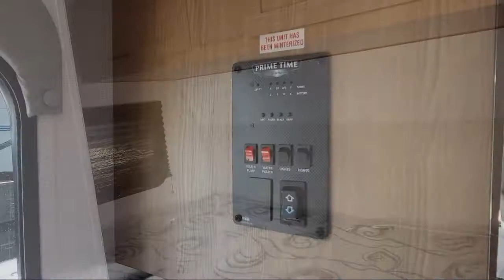2022 Prime Time Rv Avenger LT 16RD Sevierville Knoxville Maryville Morristown Dandridge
2022 Prime Time Rv Avenger LT 16RD Stock Number: AV3631 Vin:5ZT2AVEC7NG813631.

Dandridge.